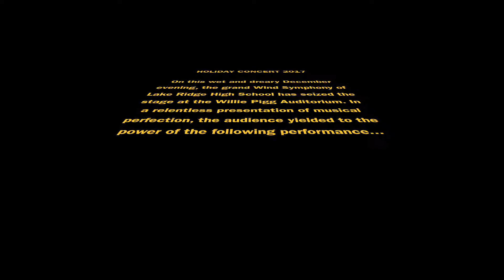Lake Ridge Wind Symphony - Star Wars 2017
The Lake Ridge Wind Symphony performs several pieces from George Lucas' Star Wars films.

Performed at the Willie Pigg Auditorium in Mansfield, Texas on December 19, 2017 as part of the 2017 Holiday Concert. Sit back, crank it up and enjoy this group of very talented, young musicians!

(And please, don't clap until the conductor has lowered his hands)